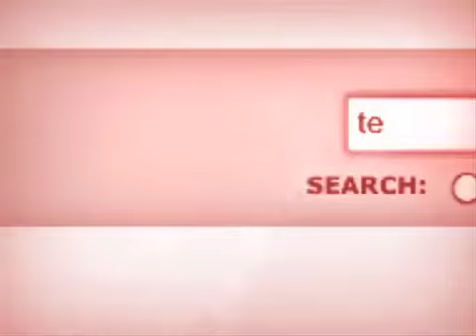THE GREAT BIG LEBOWSKI - A BADASS VIDEO REVIEW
Another episode in THE MEDIASAURS' weekly classic video reviews.  In this one Mediasaurus Rex bbqs skinless chicken breasts and discusses Lebowski.  Produced by THE MAKE STUDIOS.   Beats by MR. DAPPER.